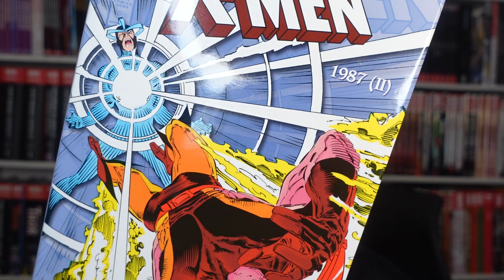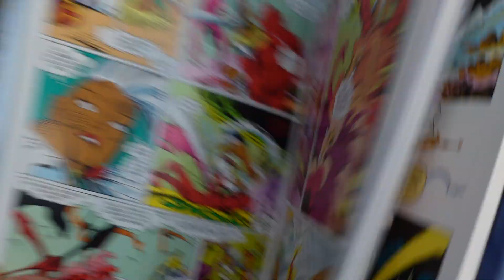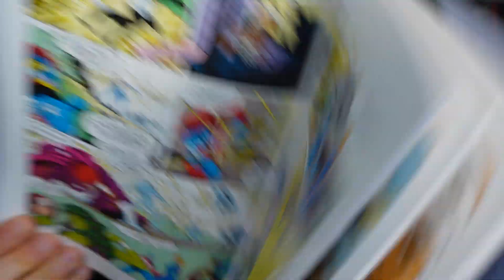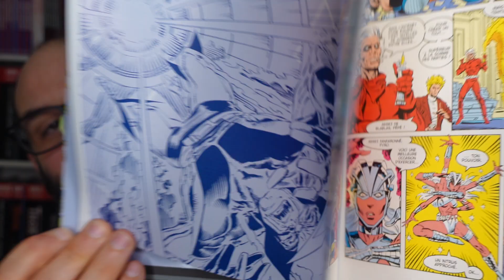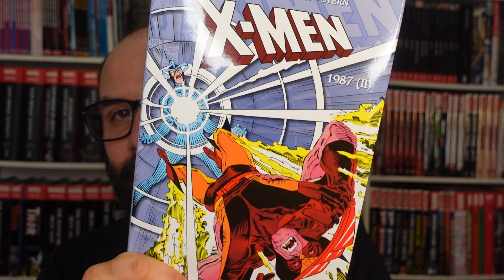L'intégrale X-Men 1987 est de retour, et c'est un bonheur sans nom !